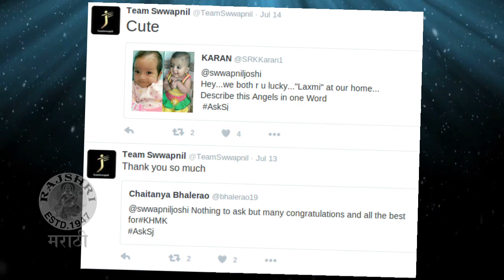Swapnil Joshi's Daughter Maayra's First Picture Out | Marathi Entertainment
Superstar Swapnil Joshi shared his daughter Maayra's first picture on social media. Watch this video only on Rajshri Marathi!